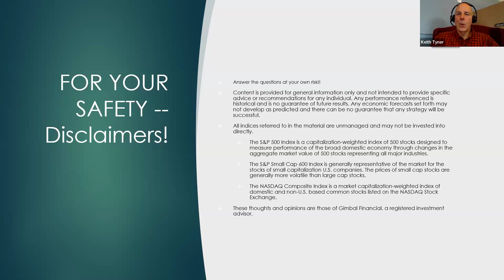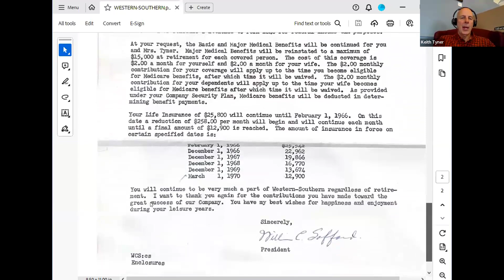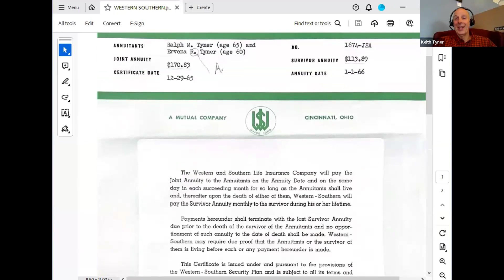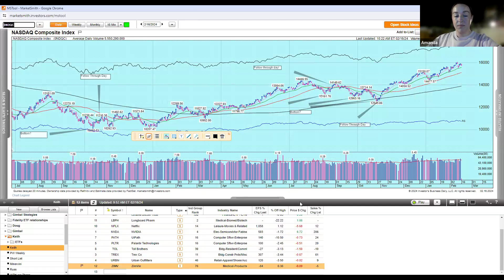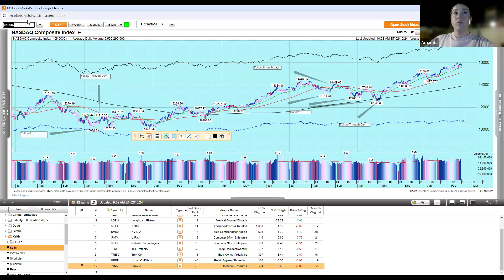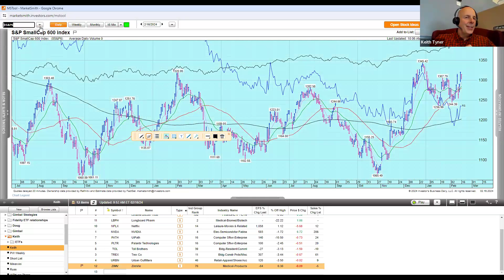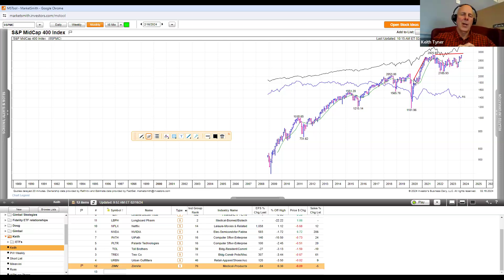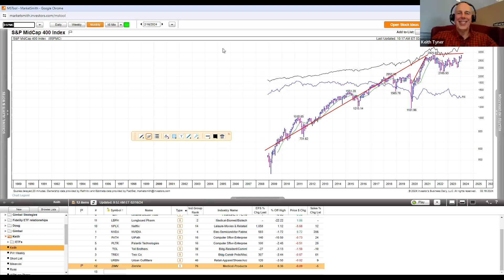Gimbal Weekly Update February 16, 2024 - Customer Service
Amanda & Keith talk about changes in the world of customer service over the years.